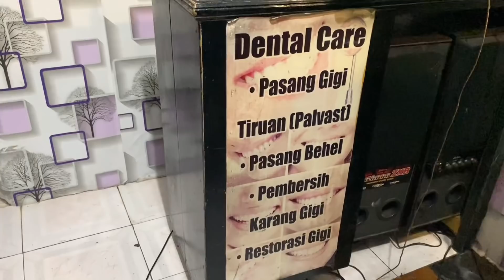BENERIN GIGINYA BAROK || PAKEK BAHASA JAWA